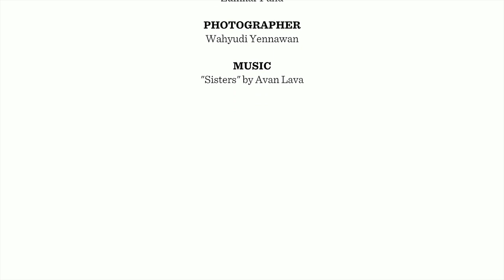JOYTV - Talks to: Fedi Nuril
JOY Magazine Indonesia berbincang santai dengan Fedi Nuril, salah satu aktor yang turut bermain dalam film 5 cm arahan sutradara kawakan Rizal Mantovani.